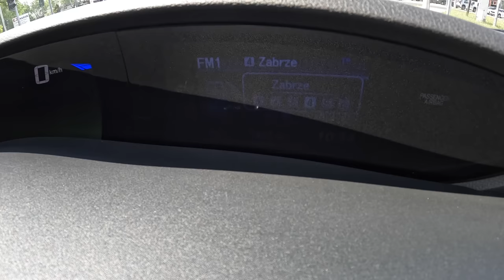2012 Honda Civic IX [1.4 i-VTEC 100HP] |0-100| POV Test Drive #1712 Joe Black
Car: Honda Civic IX Hatchback 5d 1.4 i-VTEC 100HP 2012

0:00 Intro
0:19 Walk-around and interior
1:35 Casual driving
3:46 Tunnel
4:25 City drive
5:50 Bumpy road
7:15 Highway
9:43 Acceleration
10:20 Casual driving
13:30 Highway
18:00 Casual driving
27:24 Engine view
28:31 Fuel Consumption

Engine: 1.4L Petrol (Gasolina) 4-cylinders
Displacement (cc): 1339
Power: 74 kW/100 hp
Torque: 127 Nm
Transmission: 6-speed manual
Traction: FWD ( Front-Wheel Drive )

Acceleration (0–100 km/h): 14,6 s.

Fuel Tank Capacity: 50L
Total Range: 847 km
Weight: 1212 Kg
Cargo Space: 477 Liter
Model: 2012
Date of Production : 2011–2016

Driver: Joe Black
Video: GoPro Hero 11 Black / Sony a6300 + Sigma 16mm f1.4
Audio: Zoom H2n (recorder) & Roland CS-10EM (binaural microphones)
Edit: MacBook Pro / Final cut Pro X